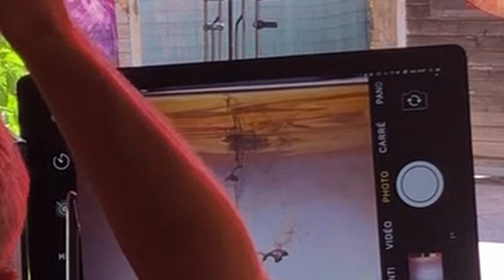Pignols'Arts 2022 - Between sessions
Here are some shots between public sessions, before spectator arrive.